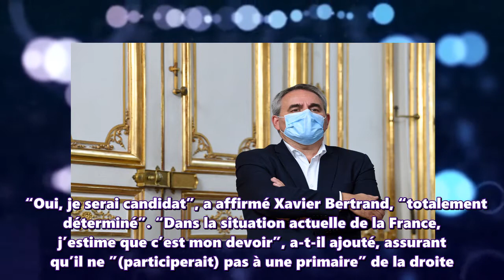Alors qu'il avait assuré qu'il ne se présenterait pas s'il n'était pas d'abord réélu à la tête des H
Alors qu'il avait assuré qu'il ne se présenterait pas s'il n'était pas d'abord réélu à la tête des Hauts-de-France, l'ancien ministre dévoile ses ambitions présidentielles dans "Le Point". Et exclut de participer à une primaire.